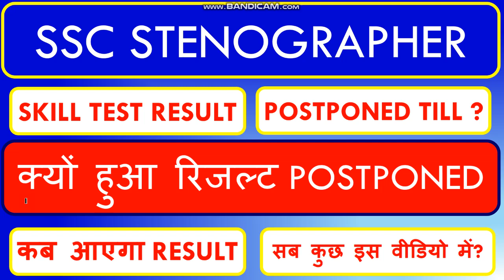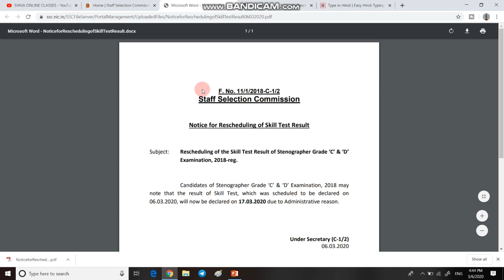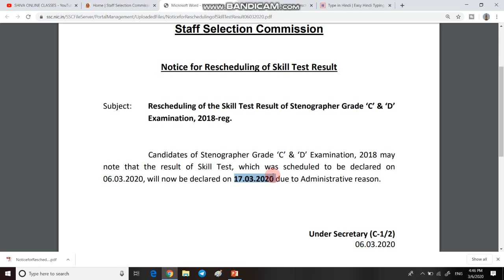Rescheduling of the Skill Test Result of Stenographer Grade ‘C’ & ‘D’ Examination, 2018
1. Namaskar dosto swagat hai apka hamare youtube channel ShivaOnlineClasses mein.
2.  Aaj ki is video me mai leke aaya hu apke liye SSC Stenographer skill test result se judi huye kuch update.

5. THANX  FOR  WATCHING.

6.

7.  Join our facebook page =  Shiva Online Classes